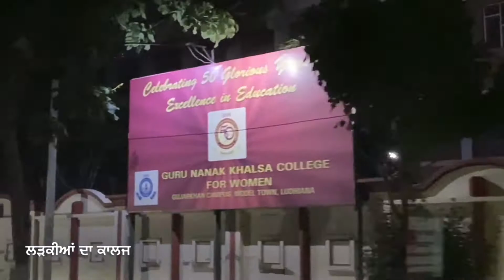Model Town Ludhiana | driving Video